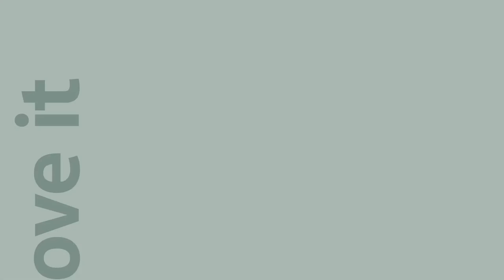Nokia T20 Tablet: A tablet designed to last | Official Trailer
About:
Nokia T20 was launched on Wednesday as the latest tablet by Nokia brand licensee HMD Global. The Nokia tablet features a 2K display and carries an 8-megapixel rear camera sensor. The tablet also includes dual microphones and stereo speakers to ease virtual interactions. Other key highlights of the Nokia T20 include up to 4GB RAM, dedicated Google Kids Space, and an all-day battery life. HMD Global also announced a Rugged Case, Rugged Case + Flip cover/ stand, and Nokia Micro Earbuds Pro as three of its accessories specifically designed for the Nokia T20 tablet.

Nokia T20 Tablets Wi-FI tablet features a 10.4 inches (26.42 cm) touchscreen for your daily needs and runs Android v11 operating system to quickly open apps and games. The device is powered by a Octa core (1.8 GHz, Dual core, Cortex A75 + 1.8 GHz, Hexa Core, Cortex A55) processor paired with 4 GB GB of RAM to further enhance the user’s experience. It also has a 8200 mAh battery.